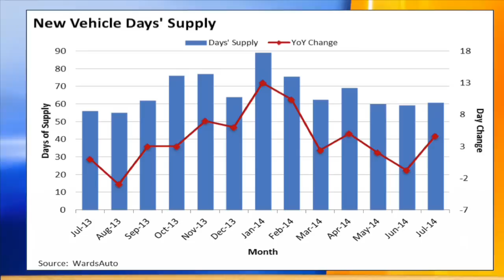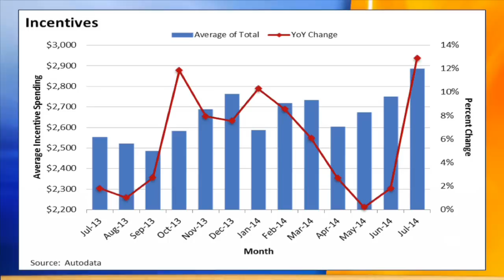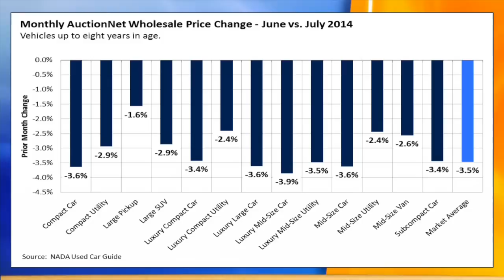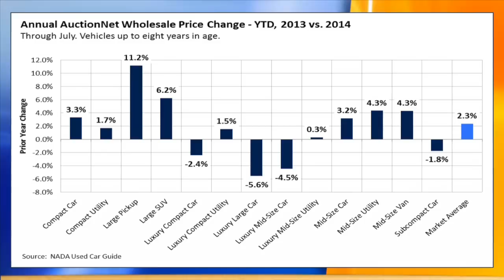Used Car And Light-Duty Truck Market Overview | Jonathan Banks | Automotive Digest